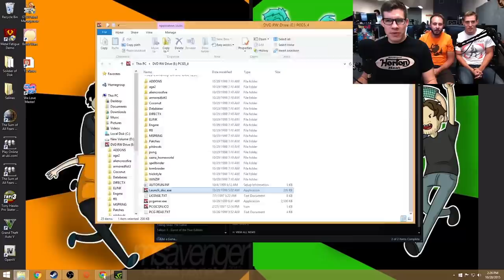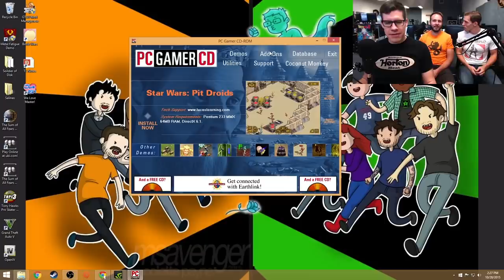Star Wars Pit "Droids"